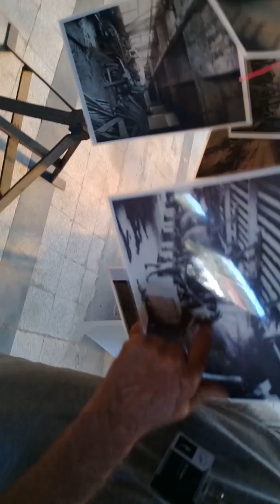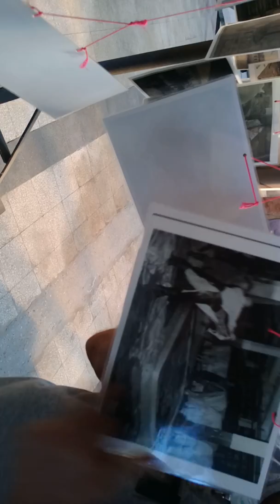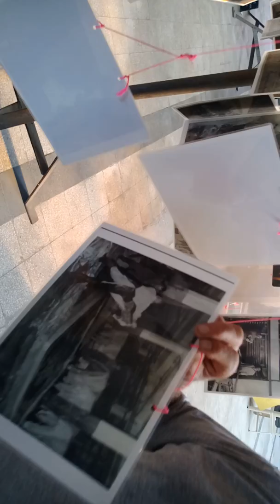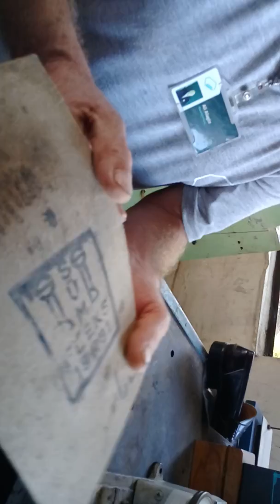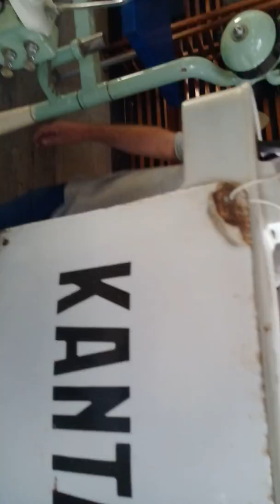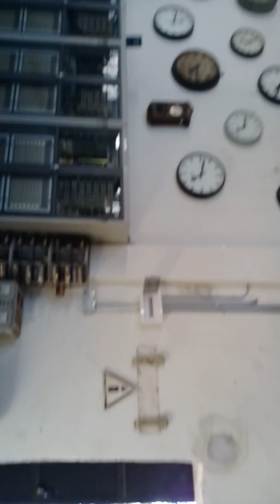Sümerbank Ayakkabı Fabrikası.